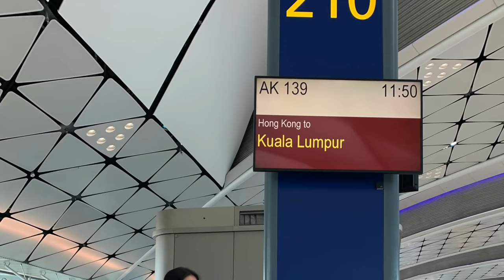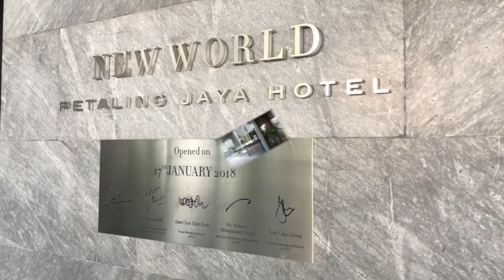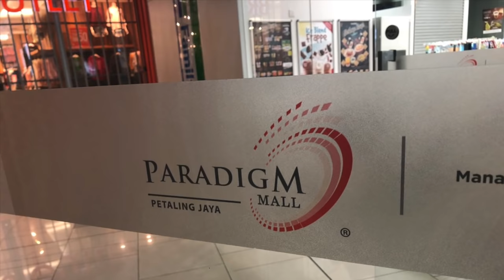馬來西亞第二家園計劃[MM2H]：簽證登陸之旅 - 初到貴境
經過十個月MM2H 申請，正式進入最後的申請階段啦！
記錄MM2H取證的經歷與分享⋯⋯